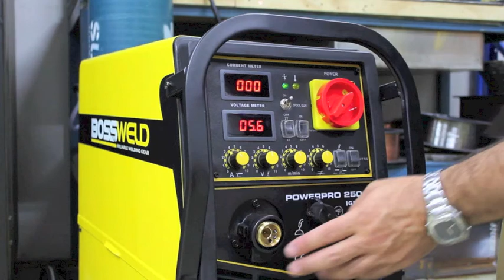Bossweld POWERPRO 250 & POWERPRO 350 - MIG/MMA/TIG Welding Machines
The Bossweld PowerPro 250 and 350 are a multi-process inverter based welding power source that gives the welder the possibility to MIG, Stick and TIG weld all from the one unit.

Powerpro 250 & Powerpro 350 Multiprocess MIG/MMA/TIG Inverter Welders. The Powerpro 250 is a single phase Multi process machine with a duty cycle of 60% @ 250Amps. The Powerpro 350 is a three phase Multi-process machine with a duty cycle of 60% @ 300Amps.